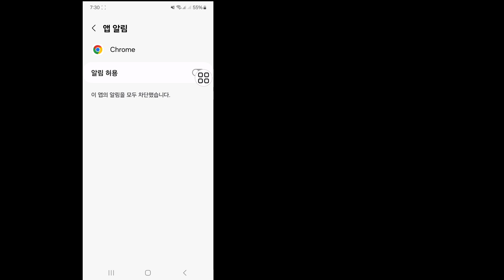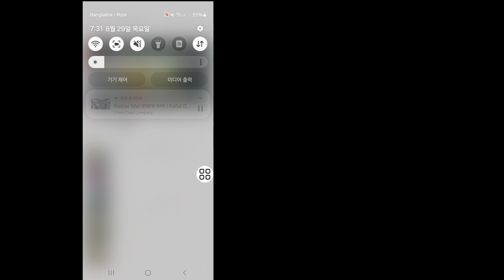백그라운드에서 YouTube Music을 재생하는 방법 | 백그라운드에서 YouTube 음악을 재생하는 방법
이 비디오에서는 [Spotify 가사가 작동하지 않는 문제를 해결하는 방법]을 보여드리겠습니다.따라서 이 비디오를 주의 깊게 시청하고 이 비디오를 건너뛰지 마십시오.이 비디오를 건너뛰면 잘 이해하지 못할 것이므로 문제가 있으면 아래에 질문하고 댓글을 남겨 주시면 문제를 해결해 드리겠습니다.이 비디오가 마음에 드셨다면 좋아요를 눌러 주시고 제 채널을 구독해 주세요.감사합니다.🙏

💛친구와 공유해 주세요.

기타 관련 질문:
프리미엄 없이 백그라운드에서 YouTube 음악을 재생하는 방법 iPhone에서 YouTube 음악을 백그라운드에서 재생하는 방법 Samsung에서 YouTube 음악을 백그라운드에서 재생하는 방법
모바일에서 YouTube 음악을 백그라운드에서 재생하는 방법
ps5에서 YouTube 음악을 백그라운드에서 재생하는 방법
무료로 백그라운드에서 YouTube 음악을 재생하는 방법
iPad에서 YouTube 음악을 백그라운드에서 재생하는 방법
vivo에서 YouTube 음악을 백그라운드에서 재생하는 방법
안드로이드에서 백그라운드로 유튜브 음악을 재생하는 방법
아이폰에서 프리미엄 없이 백그라운드로 유튜브 음악을 재생하는 방법